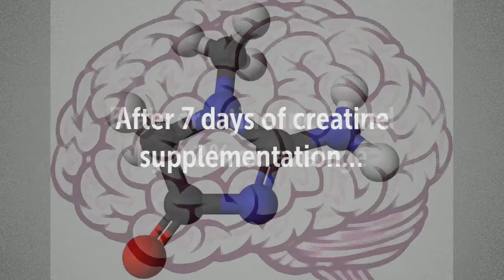Creatine Protects the Brain during Acute Oxygen Deprivation | Alzheimer, Dementia, Hypoxia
Creatine Protects the Brain during Acute Oxygen Deprivation

Studies –

Recommended Supplements –

Life Extension Creatine Vegetarian Capsules, 120 Count

Jarrow Formulas Creatine Monohydrate Powder, Enhances Muscular Performance, 2.2 Pound

NOW Sports Kre-Alkalyn Creatine,240 Capsules